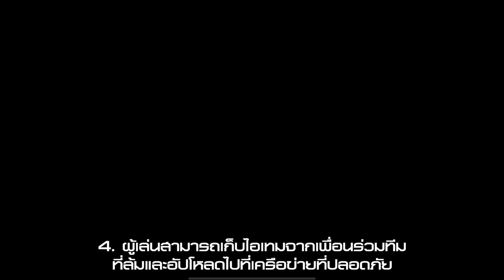CODM BR x GHOST IN THE SHELL: SAC_2045 [TH]